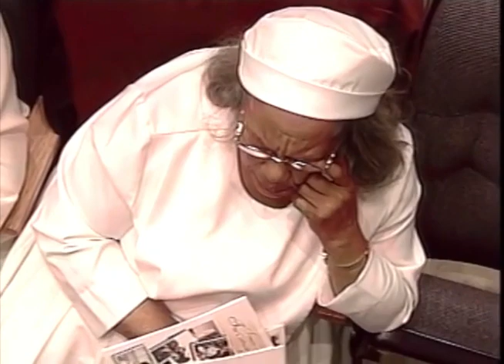BISHOP JAMES WHITEHEAD, JR. - "THE WATCHMAN, THE WARNING, THE STORM" - INSTALLATION SERVICE 2005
"THE WATCHMAN, THE WARNING, THE STORM"   A PROPHETIC WORD ABOUT THE CAUSE AND SOLUTIONS TO BAD TIMES PREACHED AT CHURCH OF GOD IN CHRIST (C.O.G.I.C.) SERVICE OF INSTALLATION FOR BISHOP G.E. PATTERSON AND ALL NATIONAL OFFICERS IN THE YEAR 2005